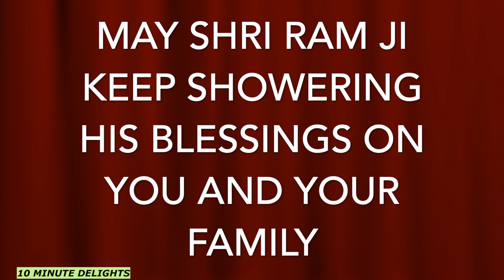Happy Dussehra Whatsapp Status 2020 | Dasara status 2020 | Vijaya Dashmi 2020 | Happy Dusshera 2020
Happy Dussehra!

Happy Dussehra WhatsApp status video, Vijay dashmi status, Dussehra status, Dussehra 2020, happy Vijay dashmi, Dussehra 3d status, Dussehra animated status.

new whatsapp status fullscreen video,vijayadashami whatsapp status 2020,happydussehra2020,ravandahan2020,dussehra upcoming new whatsapp status 2020 fullscreen,